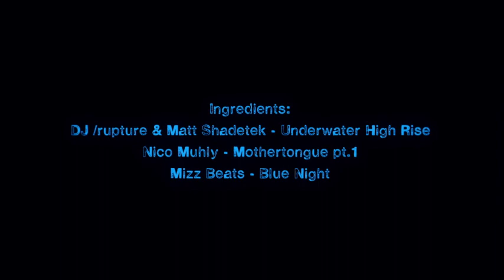DJ /rupture & Matt Shadetek: SOLAR LIFE RAFT MEDLEY